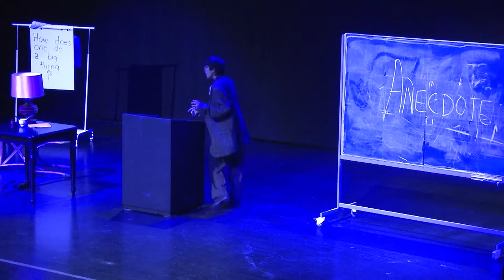Fornés (Nov 15 - 17, 2018)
FORNÉS (NYU Abu Dhabi Student-led Production)
November 15 - 17, 2018
The Arts Center at NYUAD

Fornés is a celebration of the works of Cuban-American playwright, Maria Irene Fornés. This interpretation of Fornés’ work presents three short and surreal plays, Dr. Kheal, Drowning, and Hunger. Staged in series, these plays approach questions of humanity, gender expectations, loneliness, love, and other-worldliness. They invite a close look at the experiences and connections that comprise our human condition, both in the familiar and the uncanny.

CREATIVE TEAM
Directors: Ethan David Lee (Dr. Kheal) and Vicky Critchlow (Drowning, Hunger)
Stage Managers: Isabel Rios and Lily Khamizan
Lighting Designers: Zain Mustafa and Ayesha Sameer
Sound Designers: Sreerag Jyothish and Shin Won Kim
Set, Props, and Costume Designers: Shenuka Corea, Gabor Gellai, and Marika Niko

CAST
Dr. Kheal - Smrithi Nair
Crissanda - Katrin Todorova
Pea - Ophelia Senfter
Roe - Yasmeen Tajiddin
Stephen - Katrin Todorova
Birdie - Elza Legran
Charlie - Matthew Tan
Reba - Tori Mondello
Ray - Hubert Garrish
Angel - Morgane Motlik